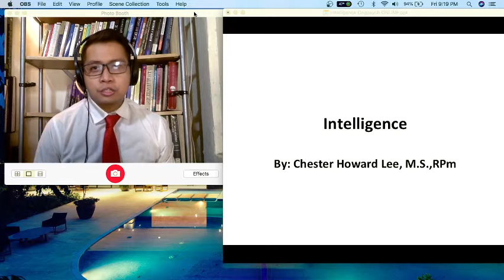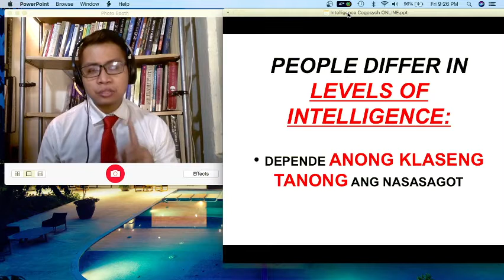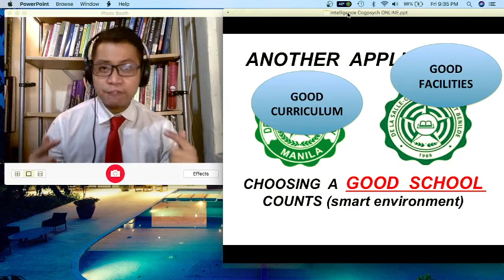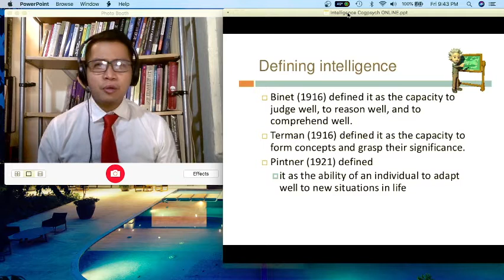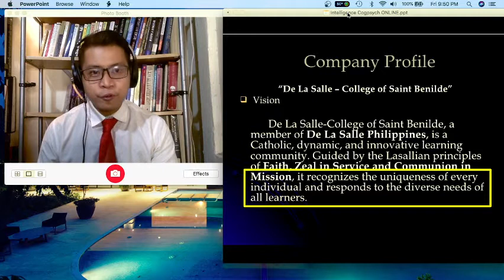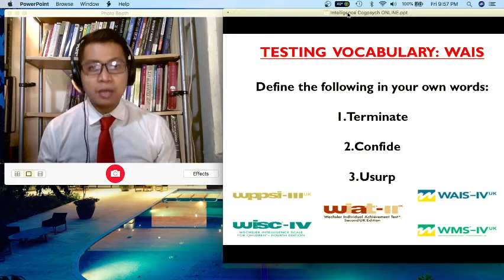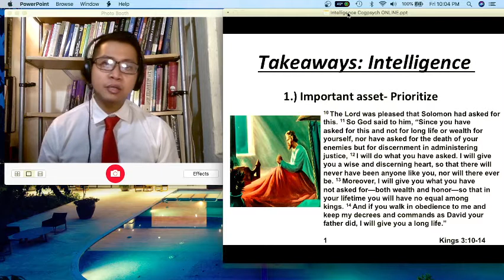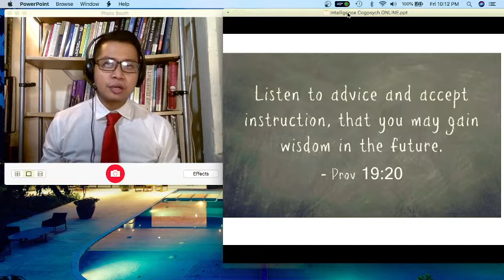Libreng Sit in Ep. 5: Intelligence (COGPSYC)